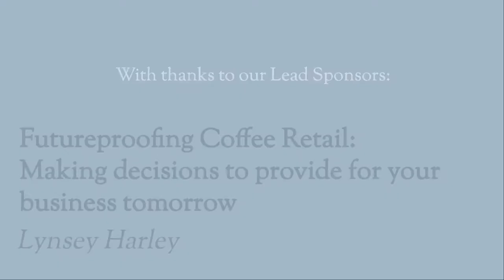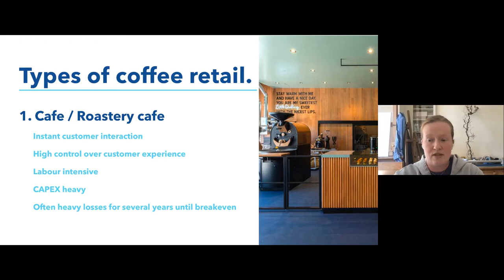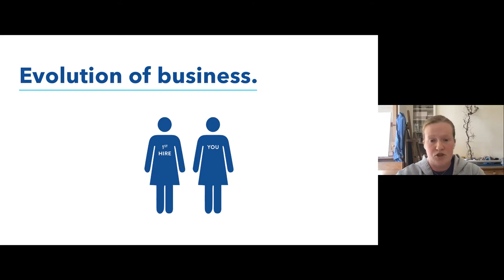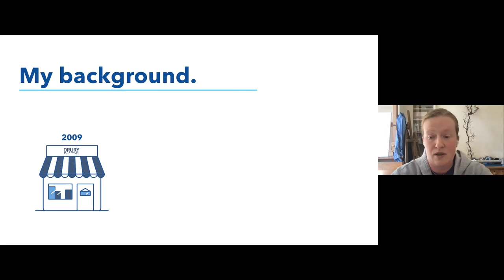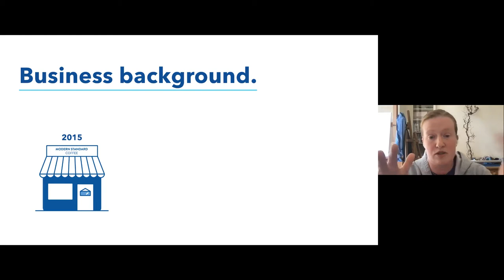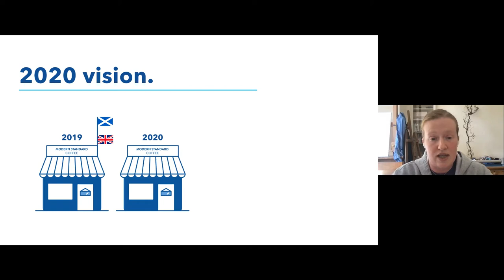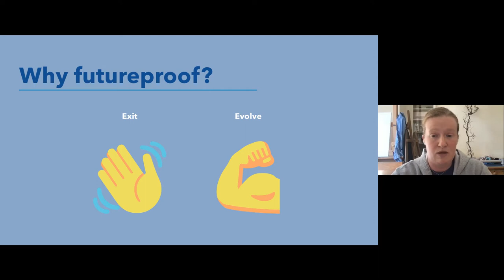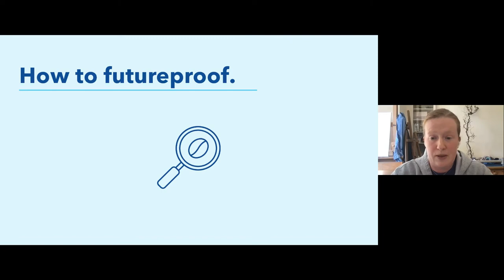Futureproofing Coffee Retail Making Decisions to Provide for your Business Tomorrow | Lynsey Harley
Lynsey Harley, Founder of Modern Standard Coffee, will share Modern Standard’s journey – from the decision to pull out of supermarket chain sales, “coming home” to Scotland, and partnering with Danish bakery chain Ole & Steen / Lagkagehuset. Lynsey’s story will provide insight on how to take chances and approach futureproofing your retail coffee business.

About the Presenter
Lynsey Harley, Founder
Modern Standard Coffee

Lynsey Harley is the founder and CEO of Modern Standard Coffee, a specialty coffee roaster and retailer in the UK. With a cafe in Edinburgh, and roastery in Lynsey's hometown of Glenrothes in Fife, they supply customers throughout the UK and Europe.
A Q Grader, UK Cup Tasting Champion and barista competition judge, Lynsey has been active within the specialty coffee community since 2008, and served as UK National Coordinator for the SCA in 2010.

Find all of the presentations from this event in the freely available Coffee Retail Summit Resource Library or learn more about our upcoming Coffee Retail Summits: retail.sca.coffee

Coffee Retail Summit wouldn’t be possible without our generous partners, including our title partner,BWT water+more. Learn more about how all our partners are supporting coffee retail businesses: retail.sca.coffee/thank-you-partners